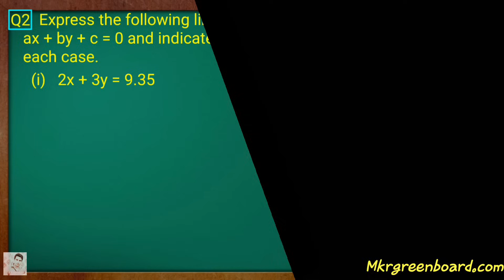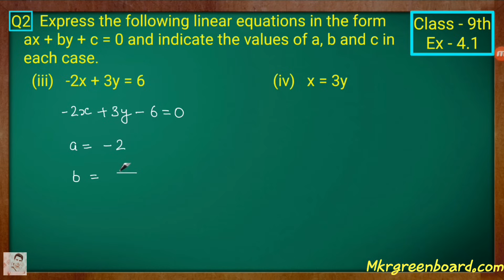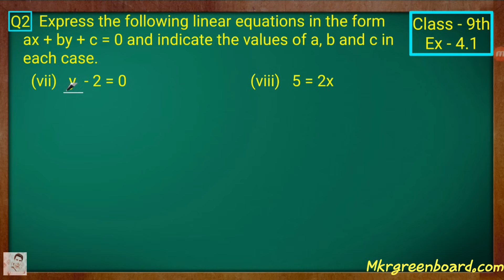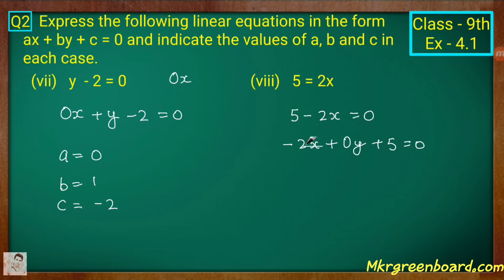Class - 9th, Ex - 4.1, Q 2 (Linear Equation in Two Variable) Maths NCERT CBSE